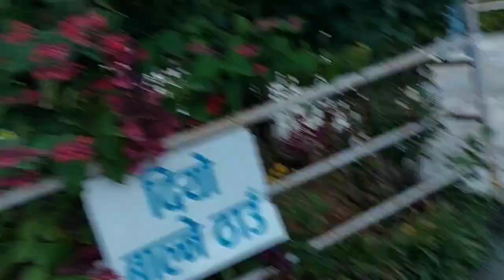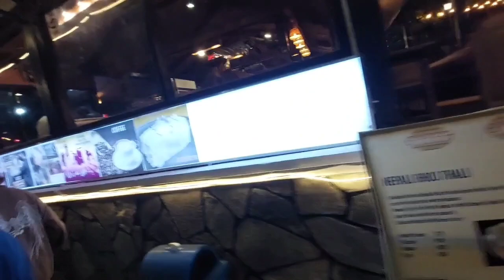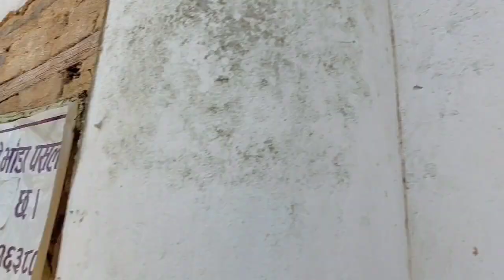palpa tour 2080 palpa darbar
.with class 10.